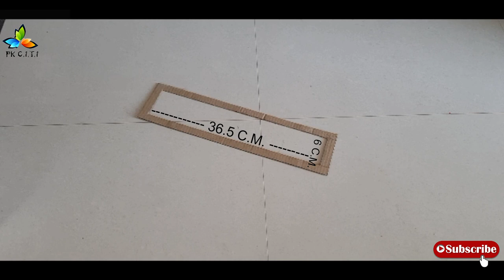How to make table lamp | Diy table lamp | Diy cardboard table lamp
IN MY CHANNEL YOU GOT LIFE HACKS VIDEOS
ALSO ENGAGED WITH ME IN MY OTHER SOCIAL

To grow own channel very faster like me so use and sign up in this site

credit

my cameras

*1* Nikon D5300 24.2MP Digital SLR Camera (Black) with AF-P 18-55mm f/ 3.5-5.6g VR Kit Lens, Card and Camera Bag

*2* Nikon D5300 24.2MP Digital SLR Camera(Black) with AF-P 18-55 and AF-P DX NIKKOR 70-300mm f/4.5-6.3G VR Kit, Free Camera bag and 16GB memory card

MY PHONE

MY TRIPOID

MY DRILL MACHINE

MY GLUEGUN

MY CAMERA IS GIONEE S6S

thanks